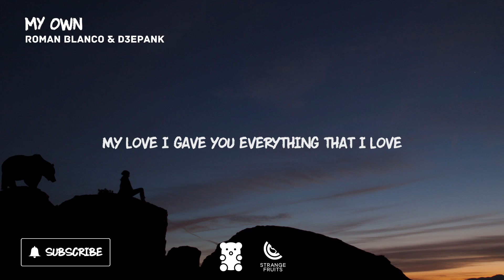Roman Blanco & D3EPANK - My Own (Lyrics)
Roman Blanco & D3EPANK - My Own

BipolarBear's fresh music:

🐻 Track Information 🍉
Title: My Own
Artist: Roman Blanco & D3EPANK

*** SUPPORT US 👊 ***